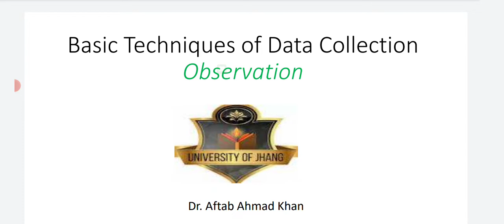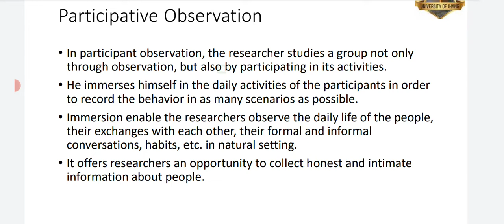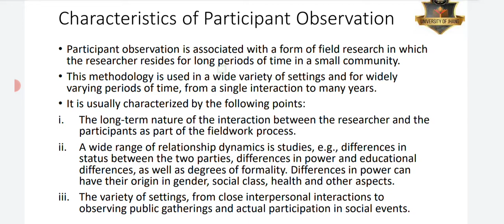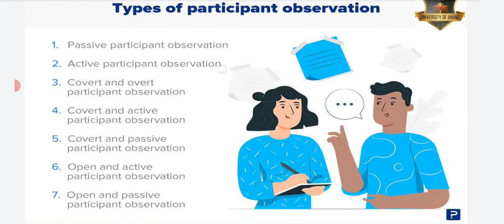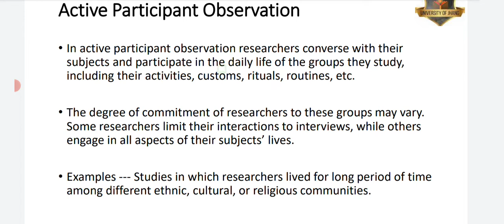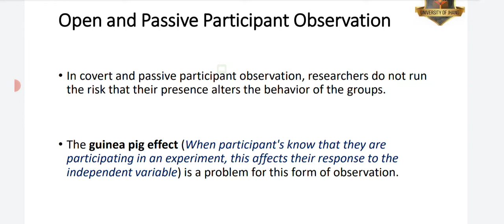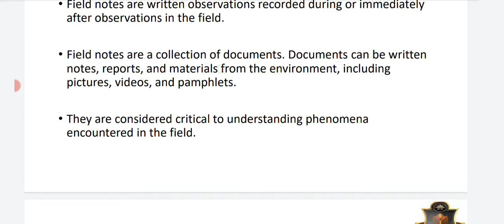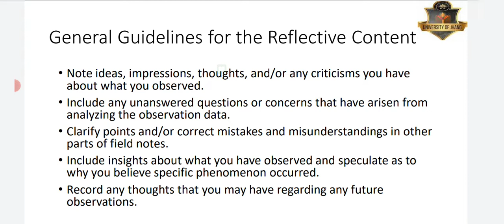Observation and Types of Observation in Research in Urdu by Zeshan Umar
Observation tool in research
What is observation
Definition of Observation
Types of Observation
Participant observation
Non-participant observation
passive observation
active observation
open observation
over observation
covert observation
observation of the data collection technique
observation of the data collection technique in qualitative research

You can find Theory topics of education as well as Mcqs of education.
this channel will help you in all the exams of education subject, pedagogy.
this channel can make you qualify for Lecturer education, Headmaster, SS, EST, and PST.
I started with the qualified guide, and later on, the other books of education and content related to education.
the best thing about my MCQs preparation is I always try to discuss distractors also.
it will be really so helpful for my listeners and will surely succeed for you in coming education exams.